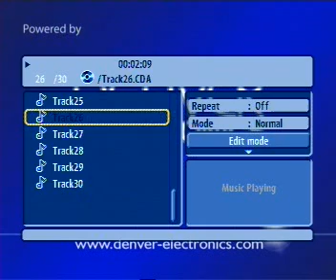moss2009able (Jerry Lee Lewis)-Little Queenie-Hand me down-Wild One-Milk Shake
The wildman of Rock piano hand and feet player (Killer) Jerry Lee Lewes..Enjoy some of the original Rock and Roll on the same Label as Elvis (Sun) and the only real contender to Elvis Crown (The King of Rock and Roll)